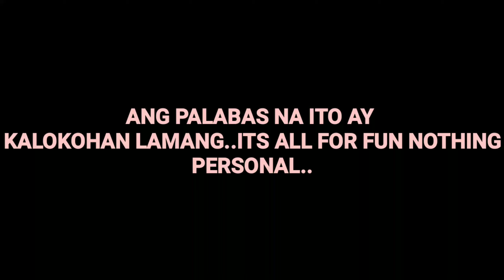MGA EKSINA NG KABIT AT LEGAL WIFE,"KATUWAAN EDITION"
wala po tong personalan...its all for fun nothing personal..ang mga actress sa naturang scena ay mga professional..hehhehehe..enjoy watching